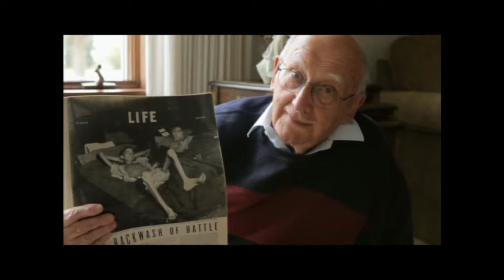Honor Flight's Heroes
Meet some of the men who saved the world from fascism, then see the full episode Dan Hayes, director of the documentary film, "Honor Flight," talks to TPC's Studio 5 about some of the World War II veterans featured in his film about the group that brings vets to see the World War II Memorial in Washington, DC, in this clip.